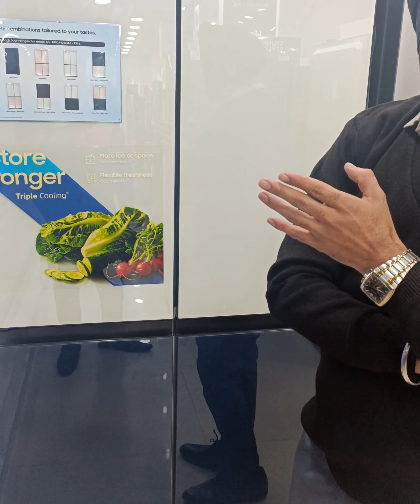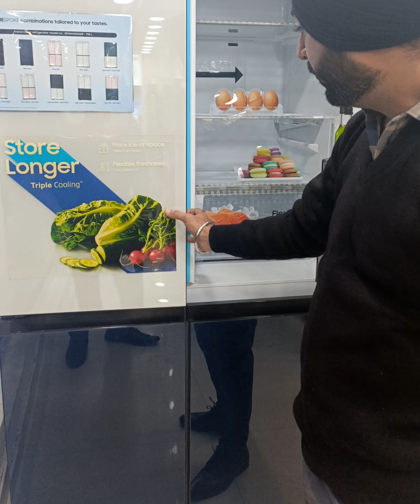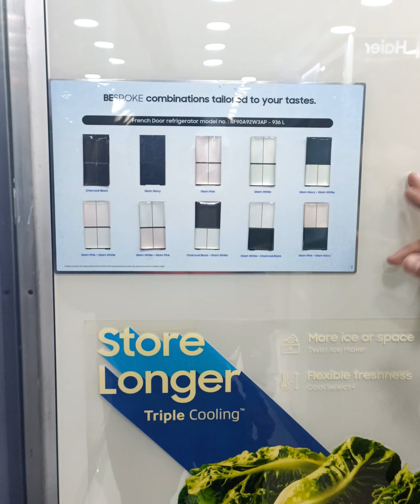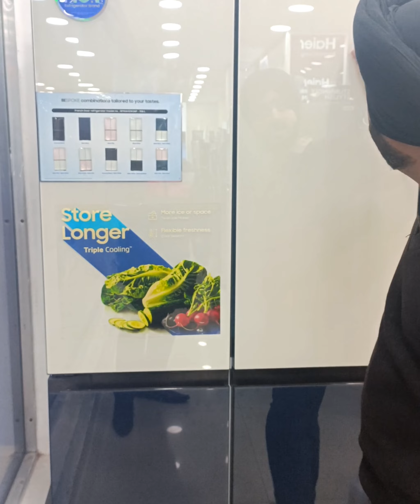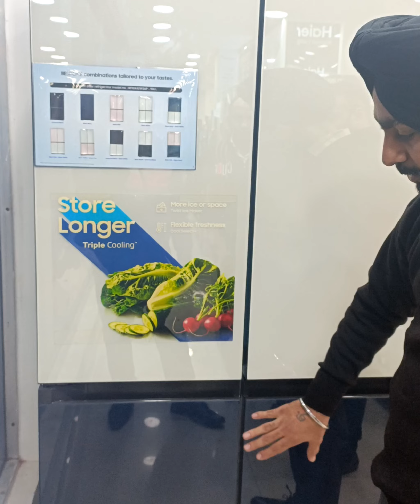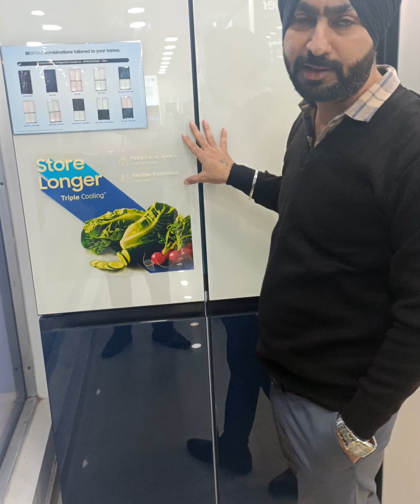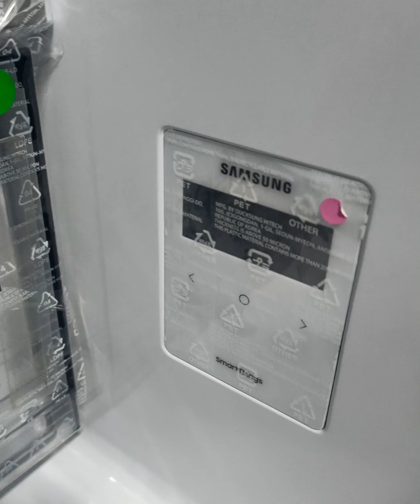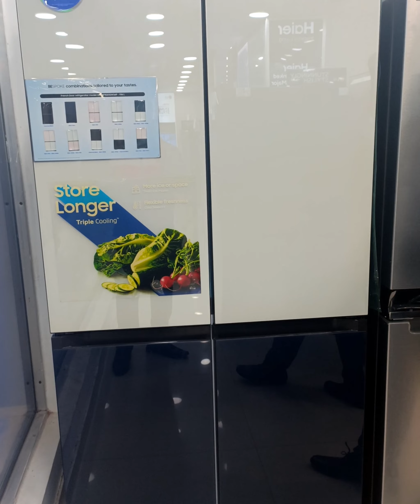SAMSUNG! RF63A91C377 ! BESPOKE ! MODEL!FEATURES ! LOOKS ! FRENCH DOOR ! ELECTRONICS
NEW SAMSUNG RF63A91C377 MODEL!FEATURES AND LOOKS.

USE MUSIC TRACK IN THIS VIDEO:-

VITA

USED IMAGE BY:-
FREEPIK